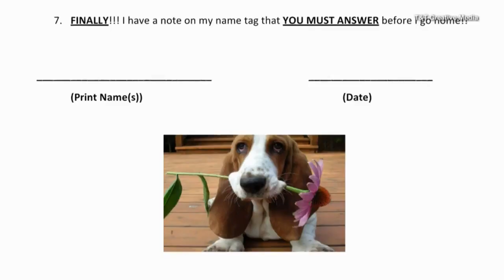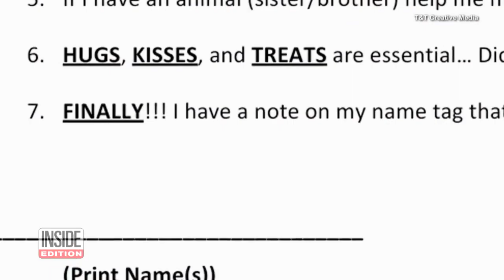20181024160 Man Proposes To Girlfriend After Adopting New Basset Hound P